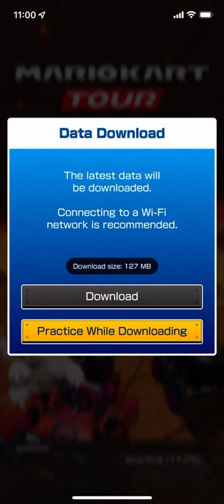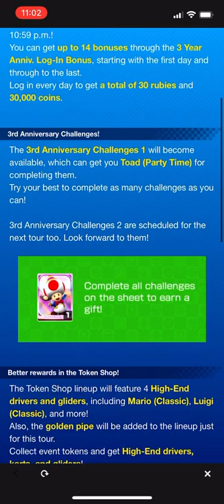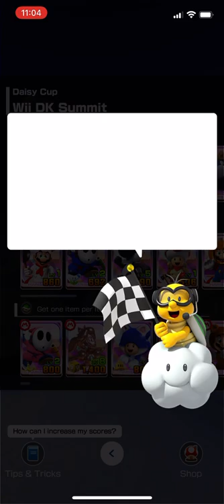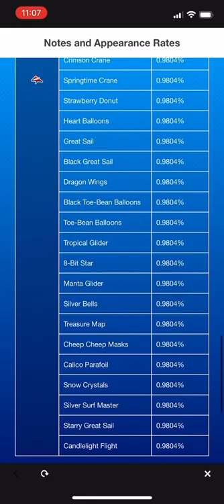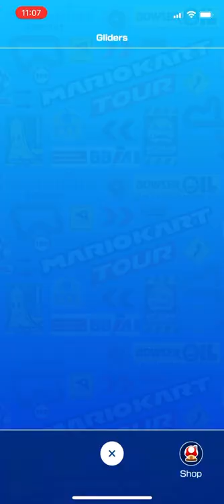Mario Kart Tour: First Look at the Mario Vs Luigi Tour Rematch